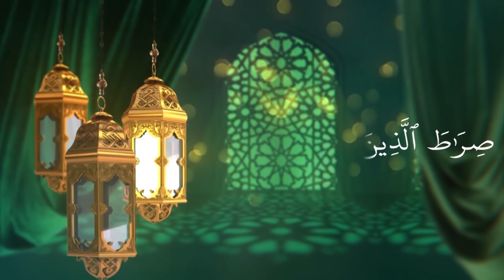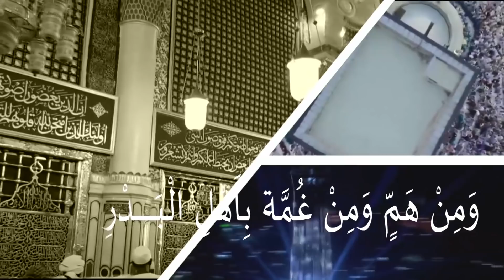CLASS- 8 THAREEKH UNIT- 14 PART- 7 (18-01-2021)